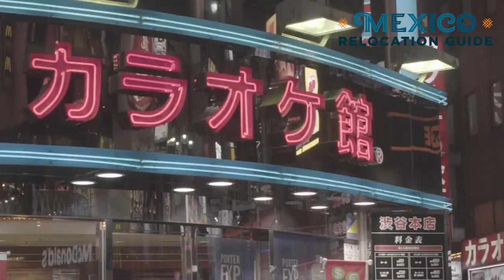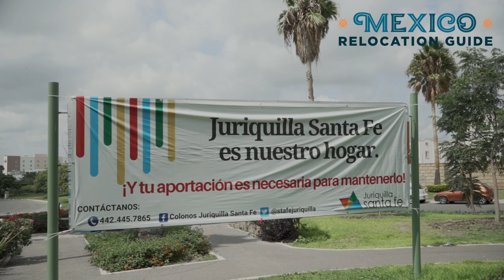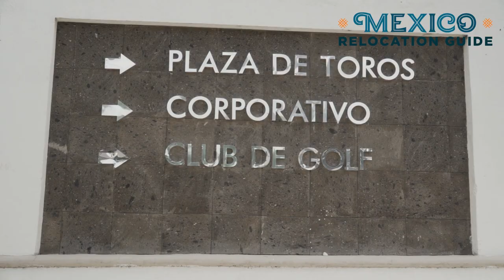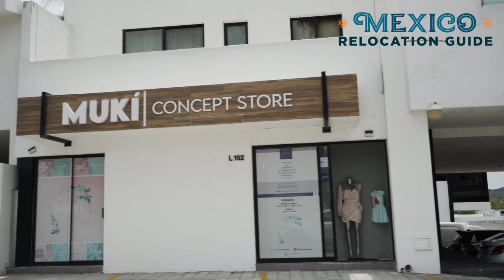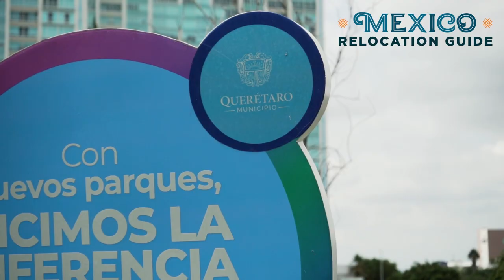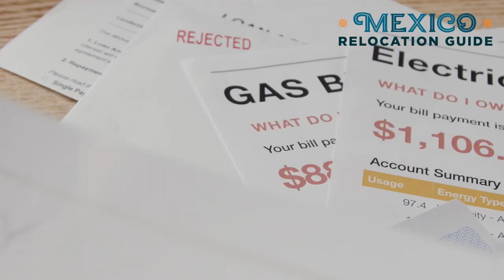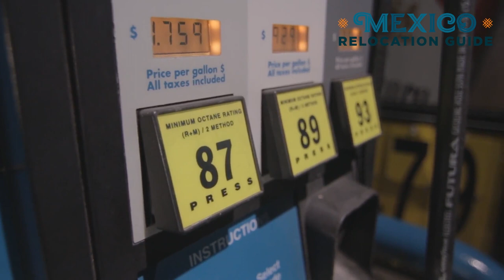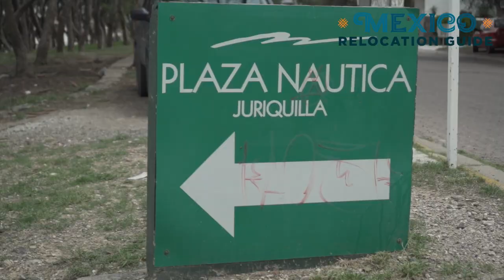Cost of Living in Queretaro Mexico. (Yes! it's possible to live here under $2,000 Dollars a Month!)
Wondering where you can live in Mexico for under $2,000 USD a Month?
Check out

In the heart of the Bajio region of Mexico, Queretaro is not only a cosmopolitan city. It is safe, clean, affordable, has great weather, and a growing population.
Living here means you'll have access to great shopping, transportation, amenities, things to do, beautiful rentals, and very low utility costs!

If you are considering moving to sanmigueldeallende , consider Queretaro instead! Plus, you're only 30 mins away and have far more options for rentals in your budget.

Are you wondering if livinginmexico is right for you?
Check out my FREE 10 part email series where I share tips on
Resident Visas in Mexico
Cost of Living Expenses
Healthcare Costs
and more!

Ready to Move to Mexico? Not Sure Where to Start? Want to Work With Our Recommended realtors like Liz?